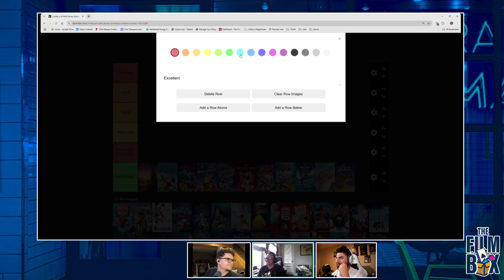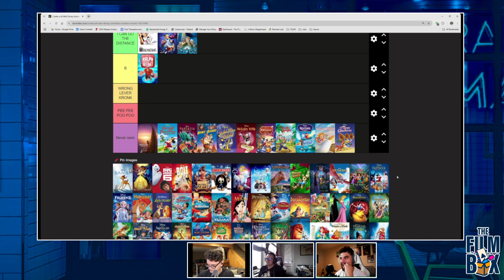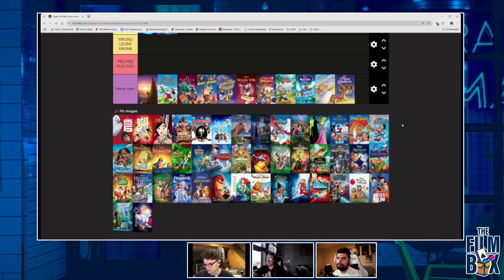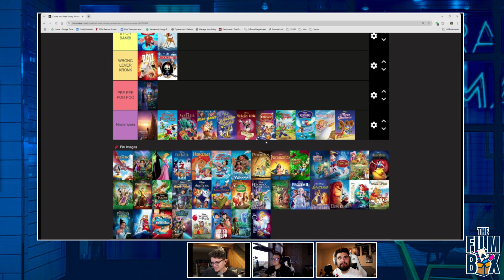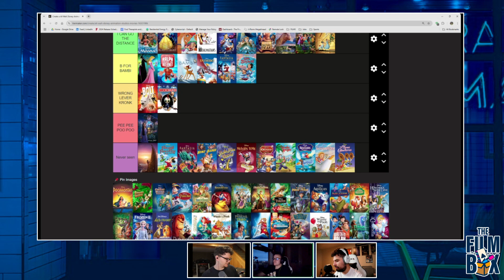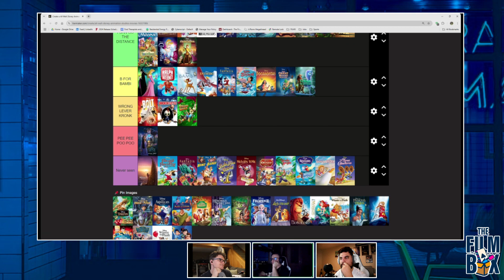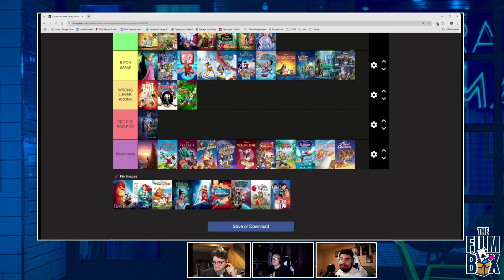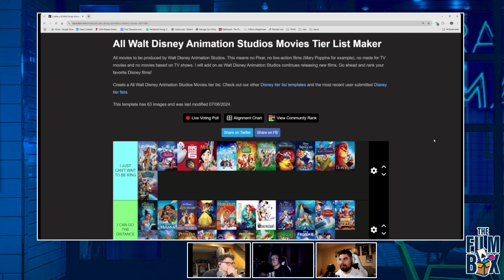The Film Box Episode 96: Disney Animated Movies Tier List!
On this episode of The Film Box Podcast, Sam returns and the boys continue their Animated Movie November with a tier list of every Disney Animated Movie (minus the direct to DVD sequel films)!

If you like this episode, give us a follow and leave a rating! It really helps us out and we appreciate it immensely.